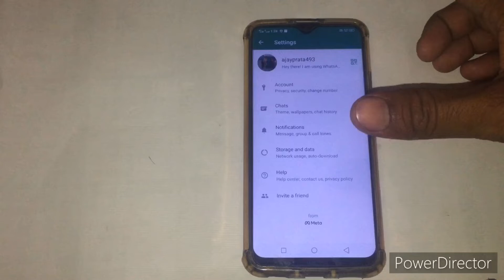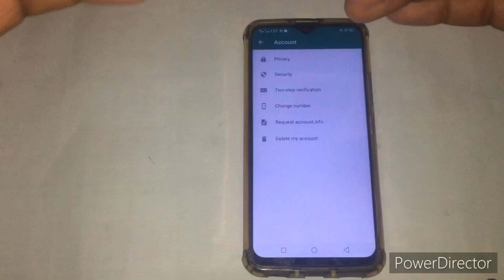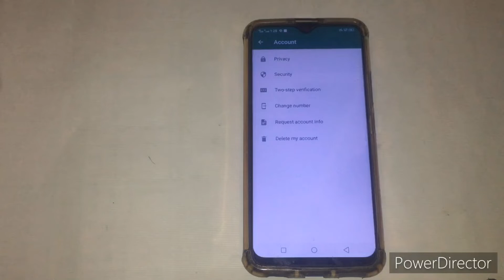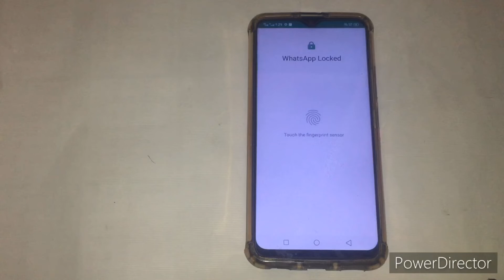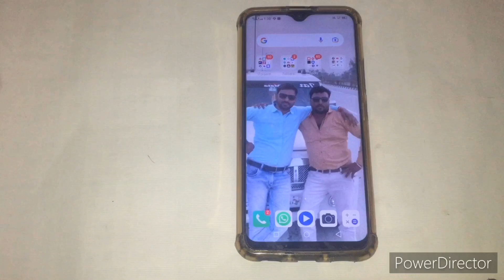whatsapp ko lock kaise lagaye | whatsapp par lock kaise l agaye whatsapp par lock kaise set kare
Namaskar doston is video mein bataya hai ki whatsapp ko lock kaise lagaye | whatsapp par lock kaise  set kare |whatsapp par lock kaise lagaye fingerprint | is video mein aapko step by step saral tarika se sampune jankari di hai agar aapko hamari video pasand aaye too please hamare channel ko like,share or subscribe jaror karen .